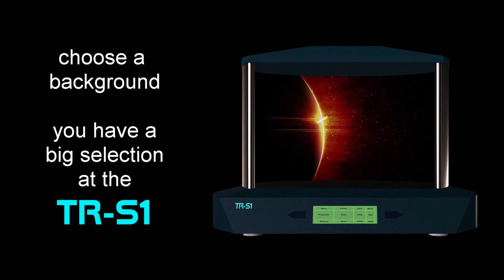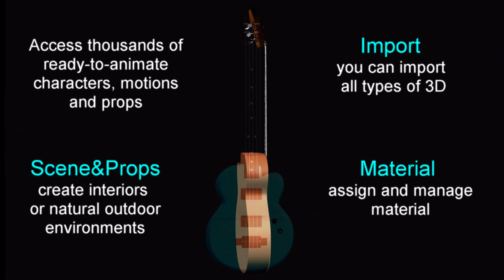TR S1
Reallusion animation